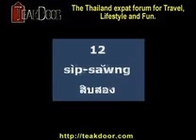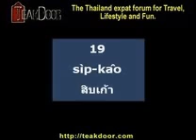Teach English In Thailand Numbers 0 to 20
The Thailand Forum.
Counting from 0 to 20 in Thai